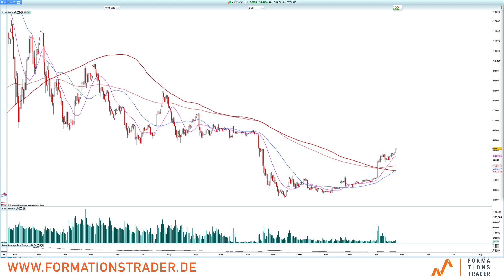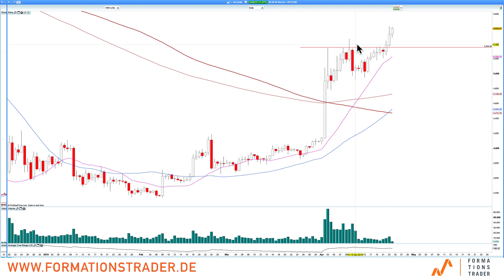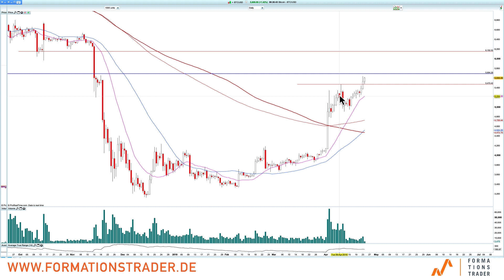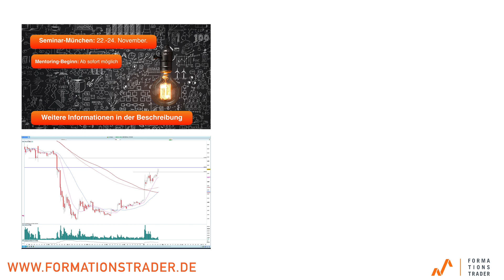Bitcoin: Auch wenns Dir nicht passt....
Der Bitcoin-Preis hat die Konso bullisch aufgelöst. Sind das neue Einstiegsgelegenheiten?

Erlernen Sie unser Trading-System im Rahmen eines 6-monatigen Mentor-Programms mit dem Seminar vom 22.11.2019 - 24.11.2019 in München mit 25% Nachlass bis zum 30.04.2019!

Dr. Esnaashari